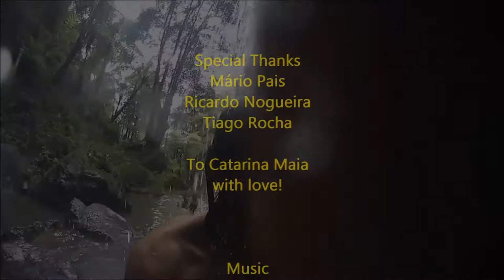Bodyboard Portugal Caparica, Praia Grande, Supertubos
Compilation of videos sent by friends.  Thanks again to all for the pictures!
Cova do Vapor - Portugal

Music
Stereossauro

"Barco Negro" Amália Rodrigues (remix)  with "Do it Again" by Zes.